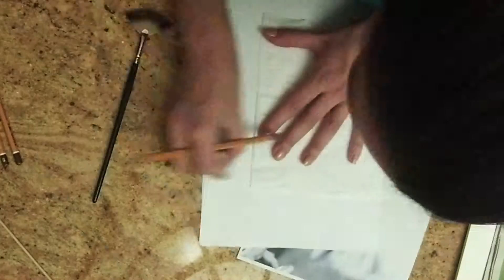// Bencze Tímea Portré